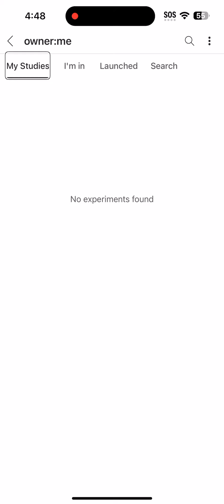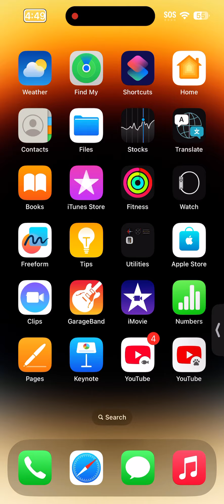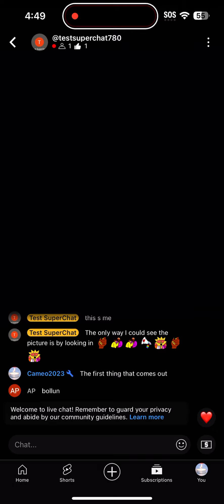test premiere now